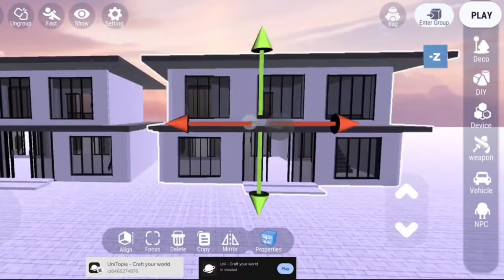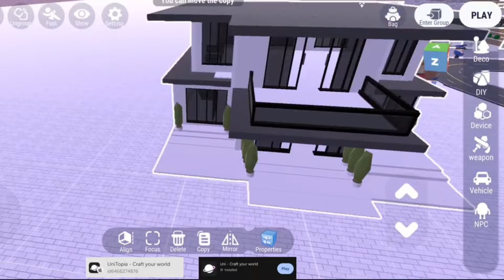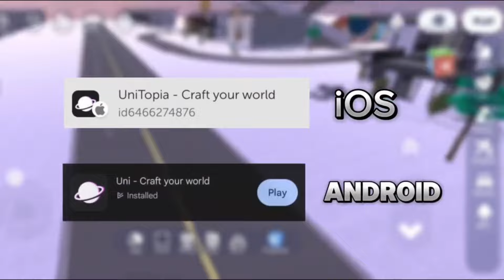MLBB TOP IQ FREESTYLE TIKTOK PRESET BEST CHOU X BADANG ZYRO 🕶️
FREESTYLE TIKTOK PRESET BEST CHOU X BADANG ZYRO Zi ON MLBB